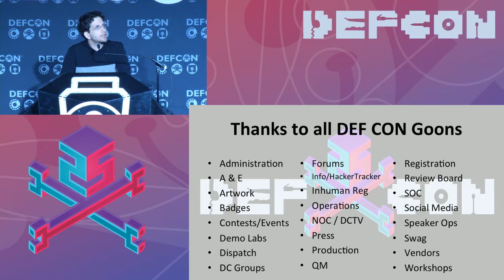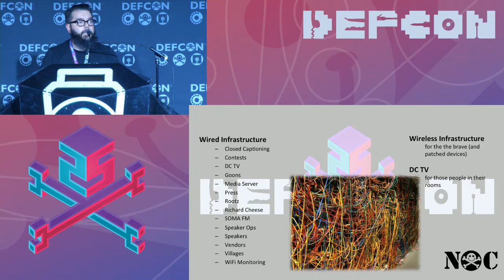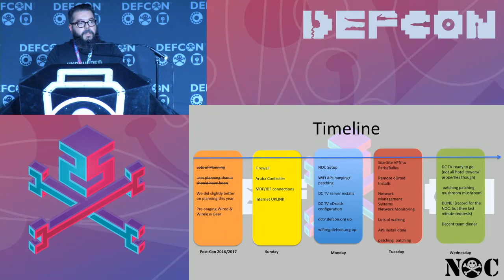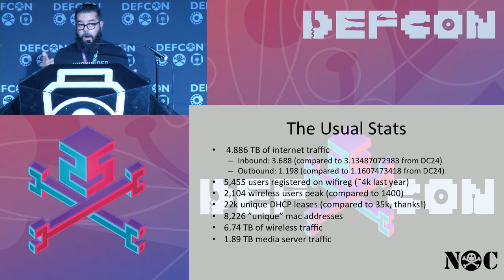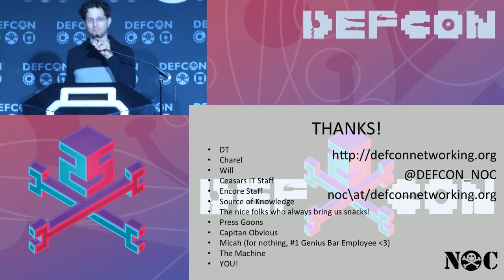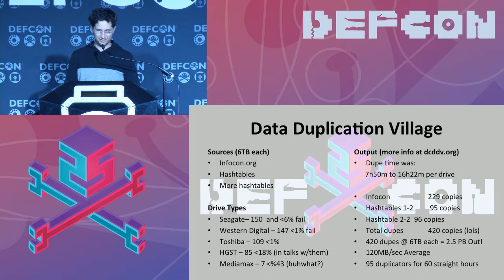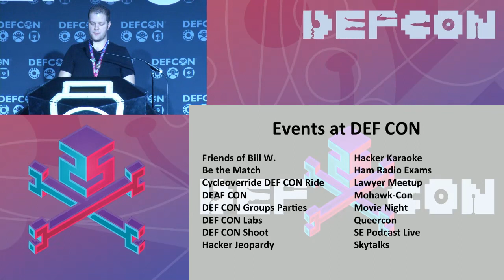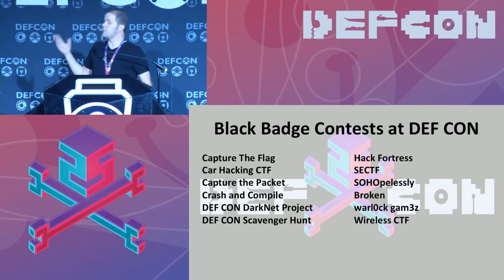DEF CON 25 - The Dark Tangent and Def Con Goons - DEF CON Closing Ceremonies